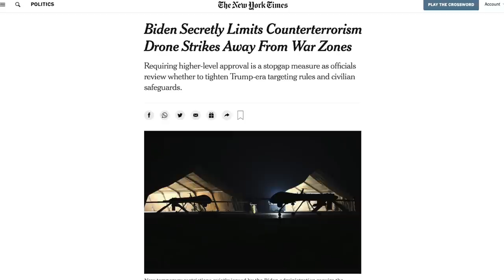U.S. Drone Strikes Now at an "All-Time Low" Under Biden Administration